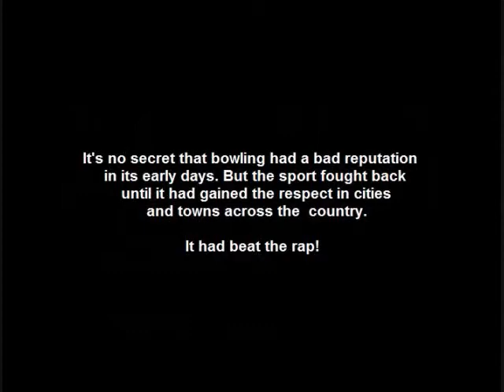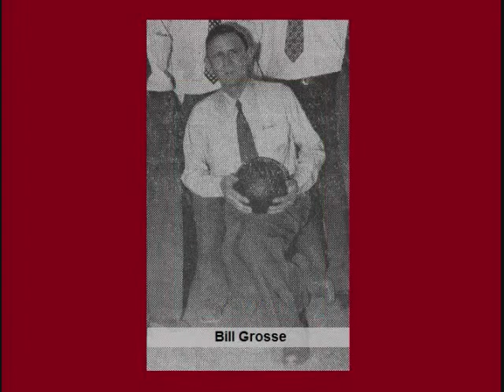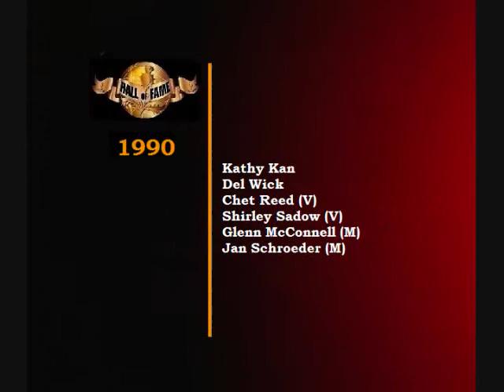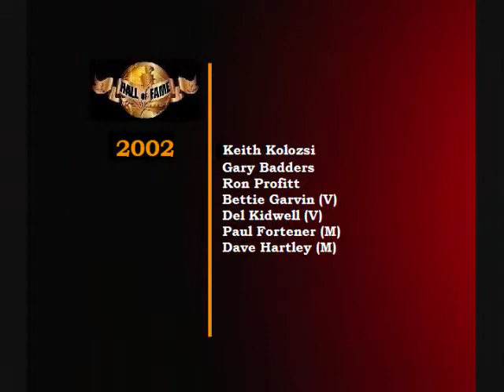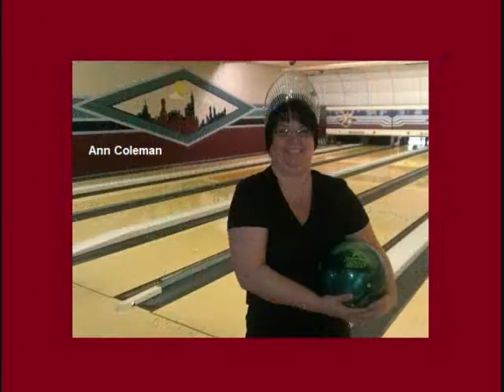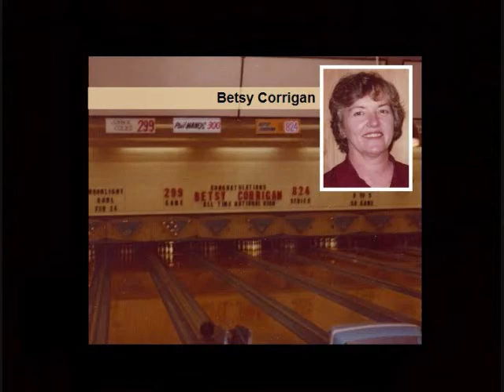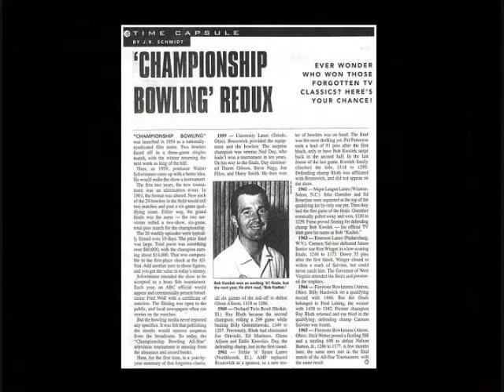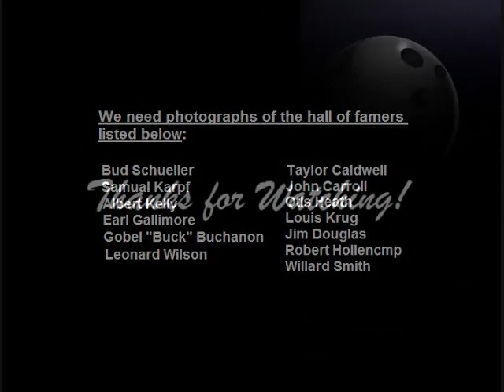The Greater Dayton USBC Bowling Association Hall of Fame: A Photo Documentary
This is a newly updated version of a slide show video displaying the Greater Dayton USBC Bowling Association Hall of Fame and its members (Part I). Part II displays HOF members and friends and later features random newspaper articles from the past. Thanks to all of you who have viewed the two previous versions!